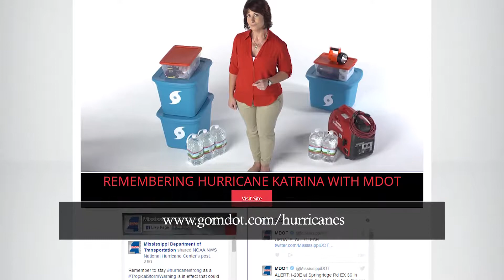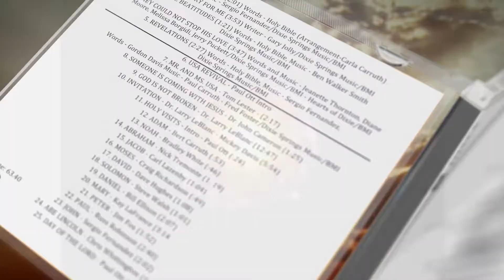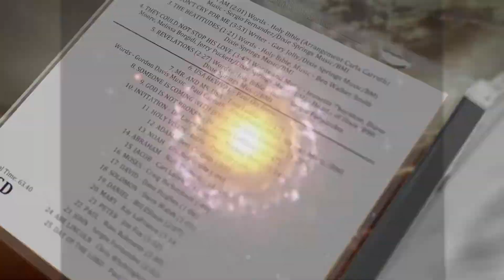Listen to the Eagle - June 19, 2017 MDOT & Youth Night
Bert Ott Carruth with Paul Ott on the phone welcome Michael Flood with MDOT to discuss roadways around the state.  Landon Moore from Amite County also visits to discuss youth hunting and fishing in Mississippi. Bert's daughter, Alli Carruth, sings in the final segment.